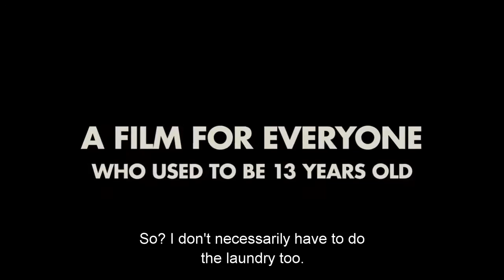We Are the Best! ("Vi är bäst!") - 2013 - Official Trailer - English Subtitles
Three 12 and 13-year-old girls decide to form a punk band in 1982 Stockholm.

Country: Sweden
Year: 2013
Language: Swedish
Runtime: 102 min

Directed by: Lukas Moodysson
Starring: Mira Barkhammar, Liv LeMoyne, David Dencik